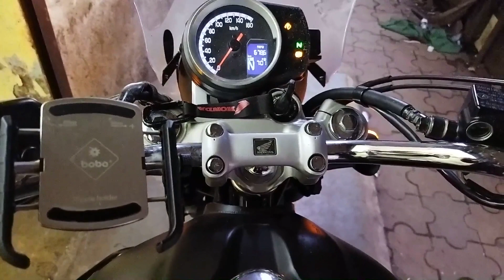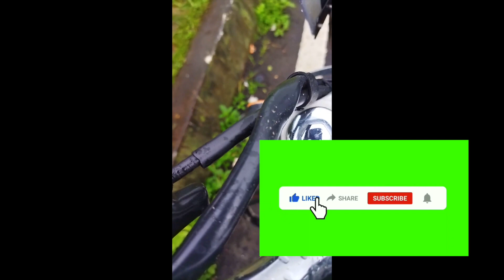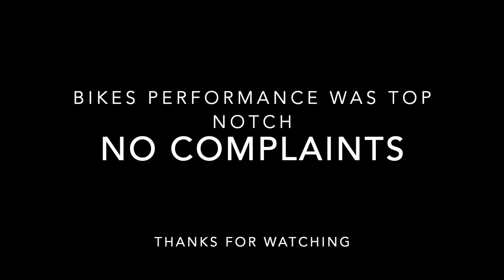Vaitarna Dam|Honda CB350|Breakfast Ride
Vaitarna Dam, also called Modaksagar Dam, is a Gravity dams on Vaitarna river which supplies water to Palghar, Mumbai, but located in Palghar & Nashik district in the state of Maharashtra in India. It was opened in 1957.

Another dam, the Middle Vaitarna Dam is to be built in the neighboring Palghar & Thane district on the same river; to supplement the water supply to the ever-growing needs of Mumbai and its Mumbai Metropolitan Region.